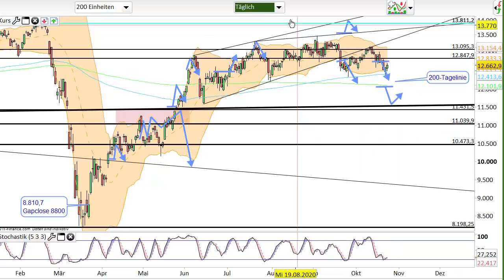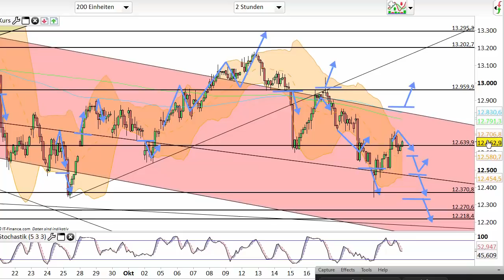Dax Analyse 26.10.2020